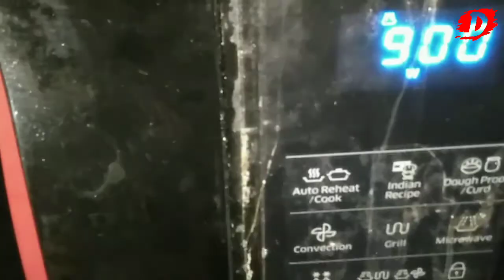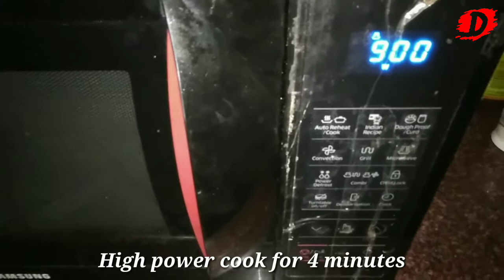Potato Fry In Microwave || Dipika's Kitchen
Enjoy this amazing recipe in assamese style.

Dipika's Kitchen
Deepika's Kitchen
Dipika'sKitchen
Deepika'sKitchen

© This video's thumbnail and background are protected by copyright. © Dipika's Kitchen, 2020.